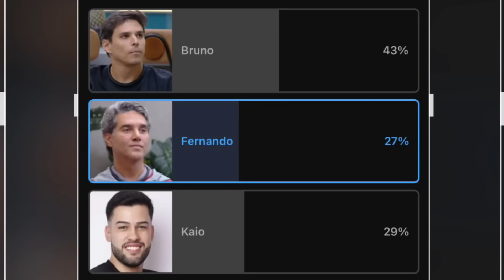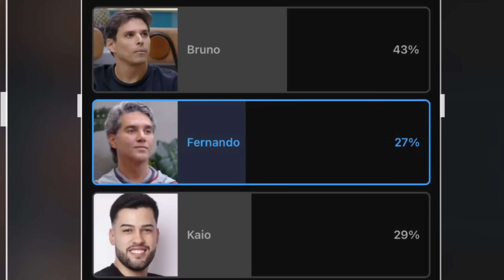🔥A Grande Conquista 2 - ENQUETE ATUALIZADA já revela alta rejeição nos resultados oficiais veja